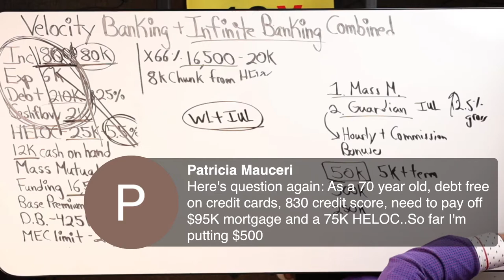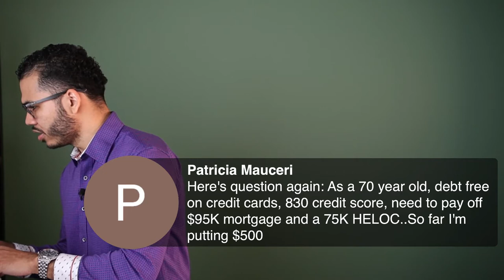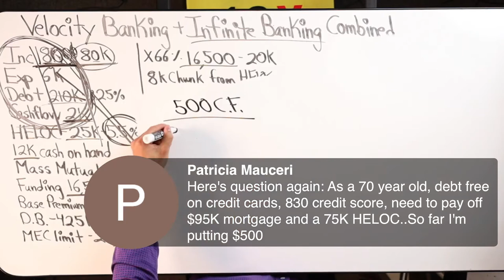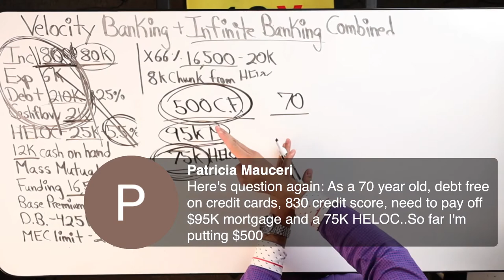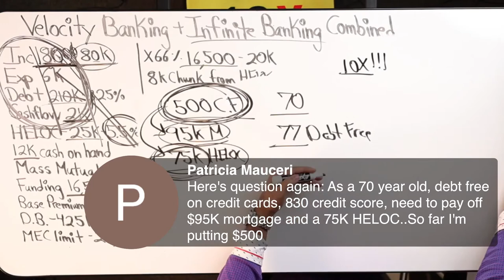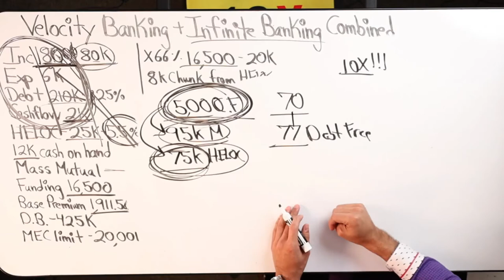Mastering Your Finances In Your 50s-70s